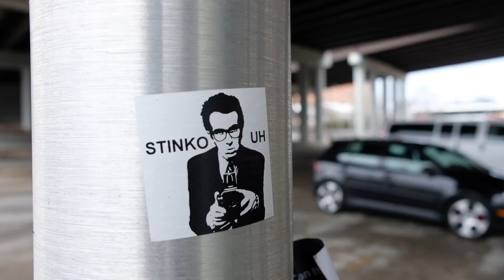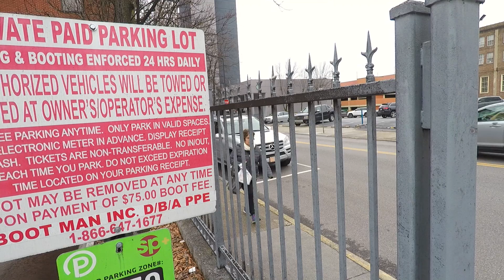Marc Is Roaming - Street Photography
My passions are radio and photography. I live behind the mic every morning, but I am behind the camera every afternoon and weekend. Walking the streets, I look for unique people and places, colors and light... all things indigenous to a city.